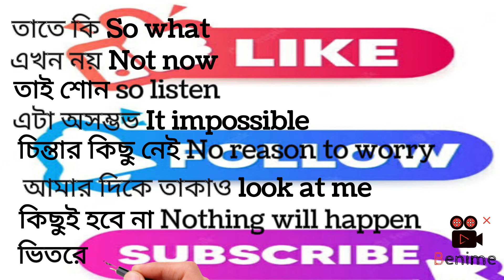DAILYCOMMONSPOKEN ENGLISH#EASY ENGLISH#